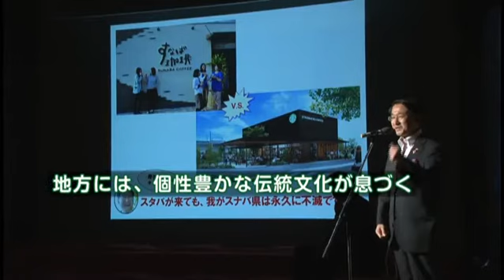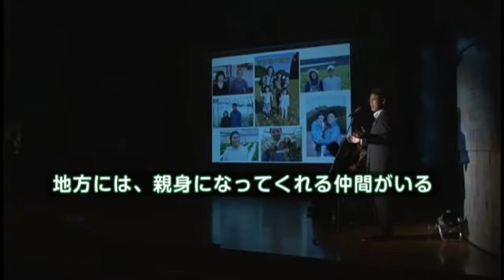日本創生のための将来世代応援知事同盟サミットinおかやま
平成27年5月23日（土）、岡山県で「日本創生のための将来世代応援知事同盟サミット」が行われました。ここで志を同じくする12県知事が一堂に会し、石破地方創生担当大臣と、都会に住む人々へ地方暮らしを呼びかけました。